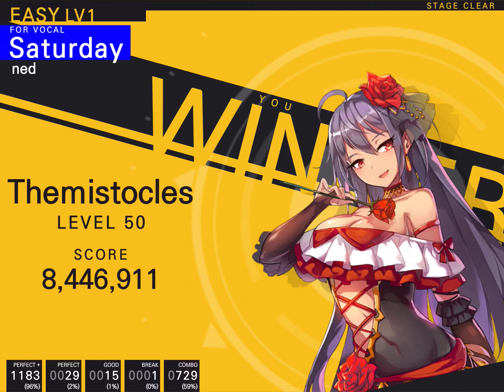[Tapsonic TOP/탭소닉] Saturday Easy Hidden Route & Leader Gage Delay Play